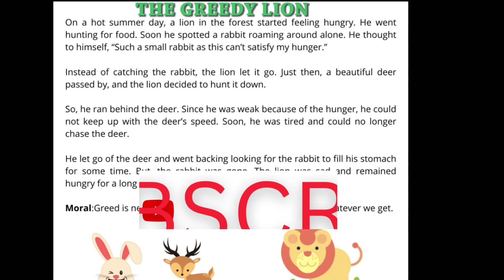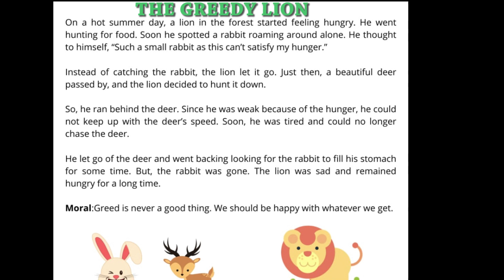Story For Kids| The Greedy Lion | Bed Time Stories | Nursery Story for kids, kids story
Hello friends,